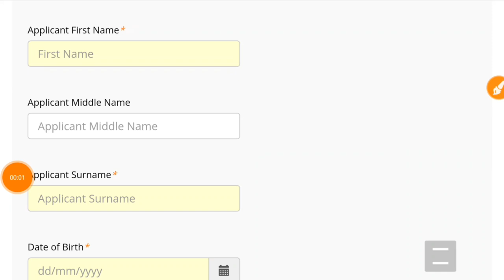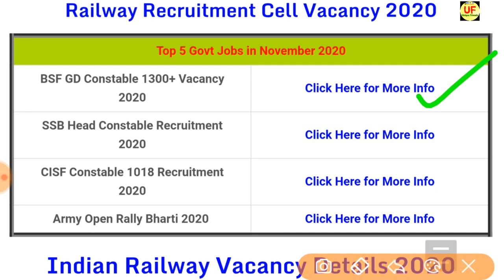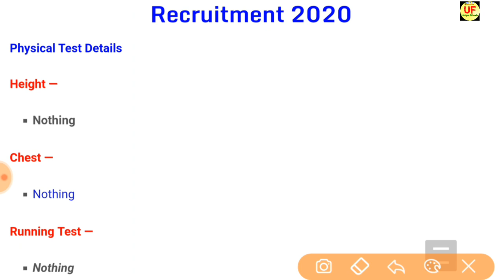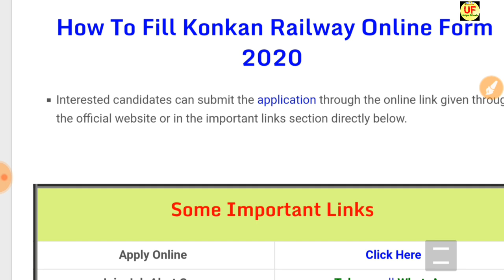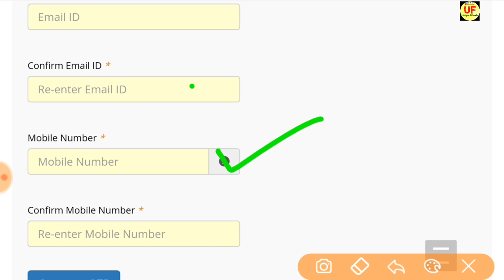RAILWAY RECRUITMENT 2020 || RRC VACANCY 2020 || RRC UPCOMING JOBS || GOVT JOBS IN NOV 2020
rrb recruitment
rrb ntpc
rrb login